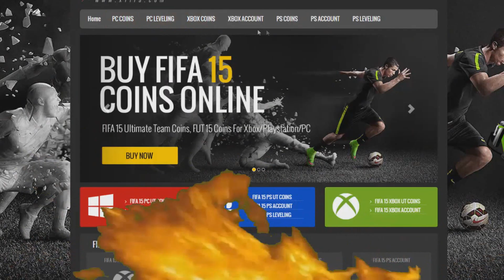Fifa 15: Guess Who Challenge: DISCARDING MORE PURPLE HERO CARDS!!!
PLEASE READ:
• If you see any spam/troll comments do not reply to them!
• Be kind to everyone else and if you've got nothing nice to say then don't say it at all!